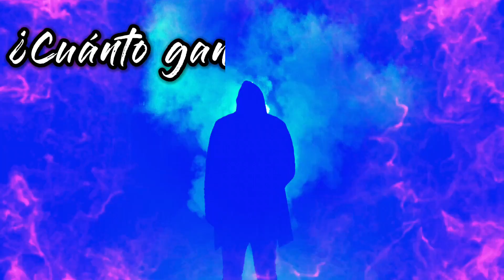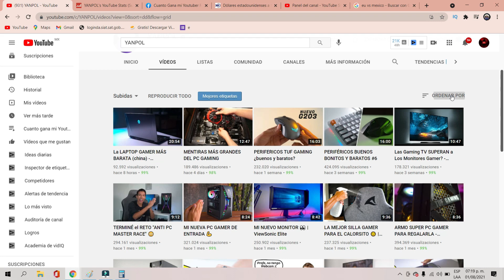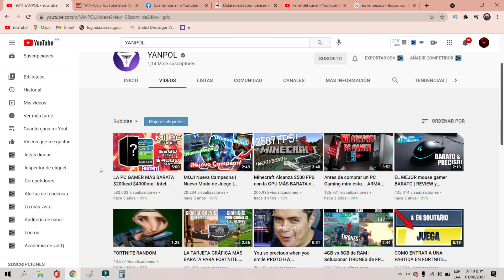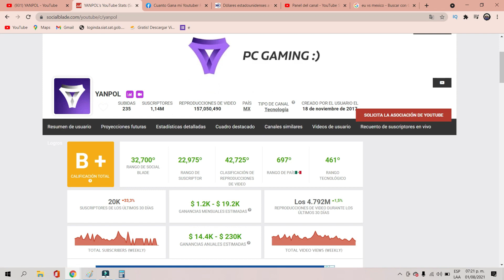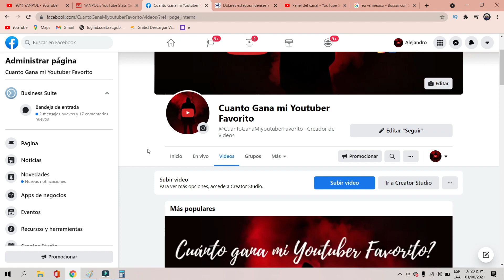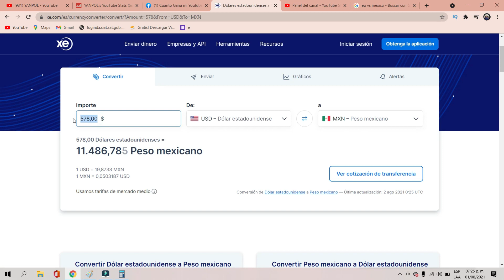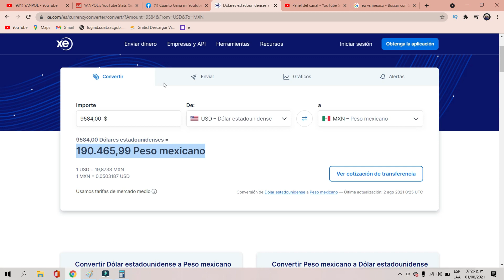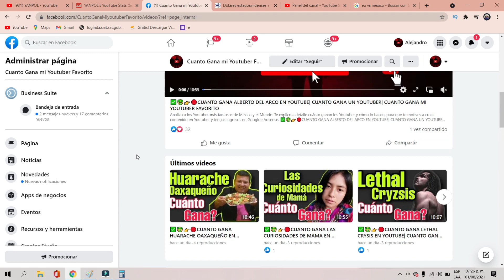✅🤑👉🔴CUANTO GANA YANPOL EN YOUTUBE| CUANTO GANA UN YOUTUBER| CUANTO GANA MI YOUTUBER FAVORITO